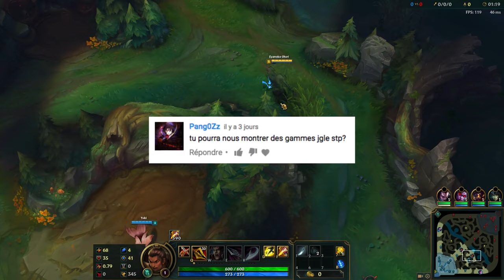[ Xin Zhao Jungle ] Comment Carry votre équipe qui Feed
Serveur NA